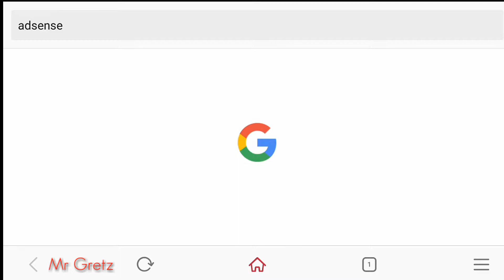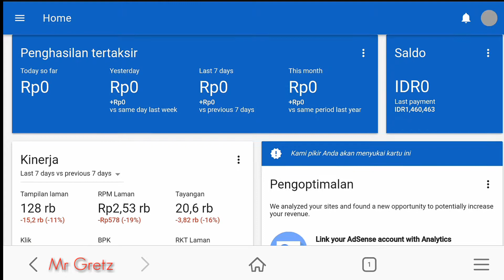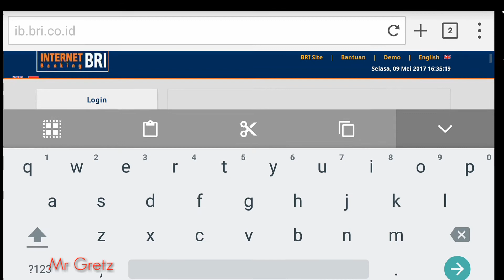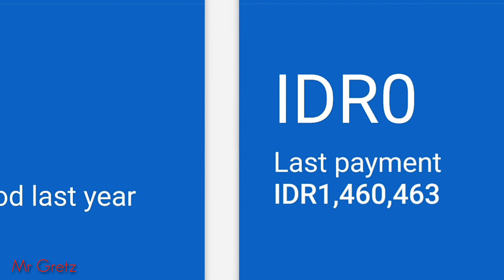Gajian Youtube Adsense | Dapat Uang Dari Youtube | Gajian Pertama Dari Adsense Youtube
Selamat datang di Channel Mr Gretz

Kali ini saya akan menunjukan hasil kerja keras saya di youtube, dan bulan ini adalah gajian pertama saya dari youtube adsense, siap makan2 deh... hee

saya menempuh ini selama 4 bulan baru ada hasil, harus sabar memang gan, gak instan, yuk tonton videonya agar kalian semakin yakin dengan youtube...